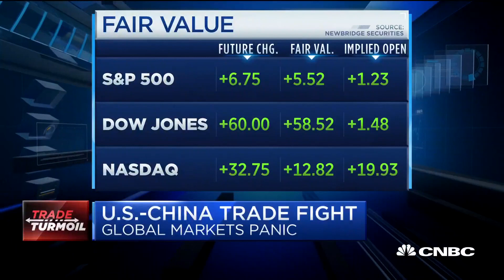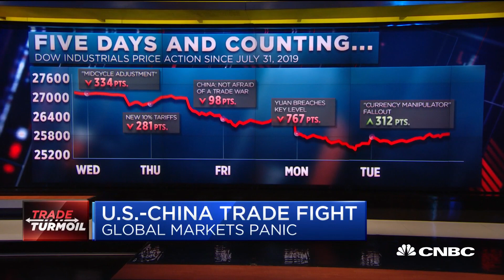Former Australian PM: Trump is wrong about China being a currency manipulator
China's central bank has taken steps overnight Tuesday to steady its currency while still keeping it just a hair away from the key seven yuan-per-dollar level. Kevin Rudd, former Australian prime minister and now president of the Asia Society Policy Institute, CNBC's senior market commentator Mike Santoli, CNBC's senior economics reporter Steve Liesman, and Tom Farley, former NYSE president and current chairman and CEO of Far Point, join CNBC's "Squawk Box" team to discuss.